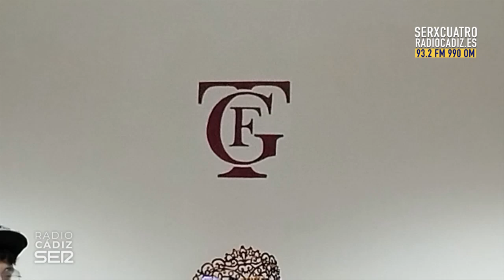Cuplés "El cantón independiente", comparsa de Manolín Santander, semifinales COAC 2023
Desde camerinos, los cuplés de "El cantón independiente, que vivan las mujeres de Cádiz", momentos antes de su actuación de semifinales del COAC 2023.